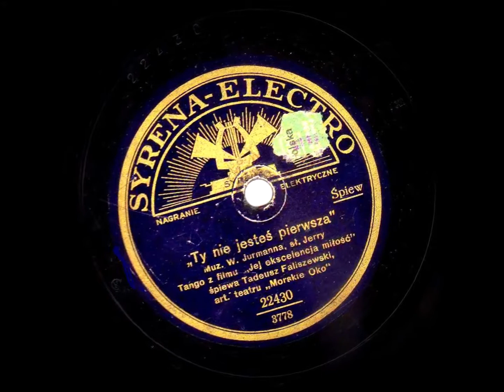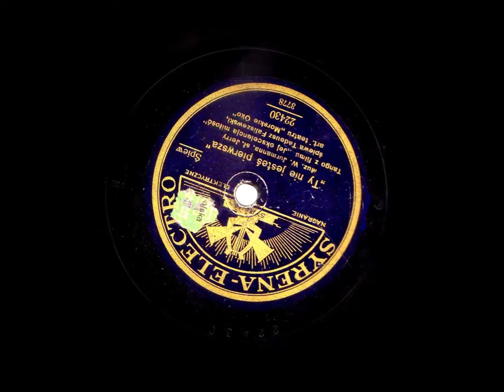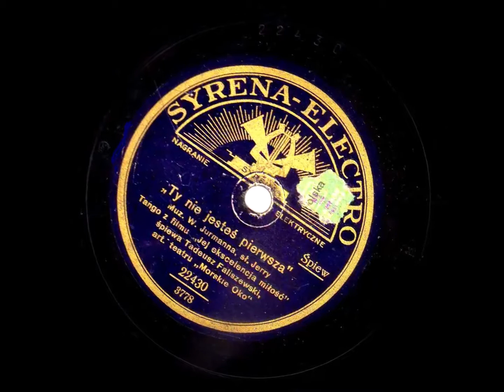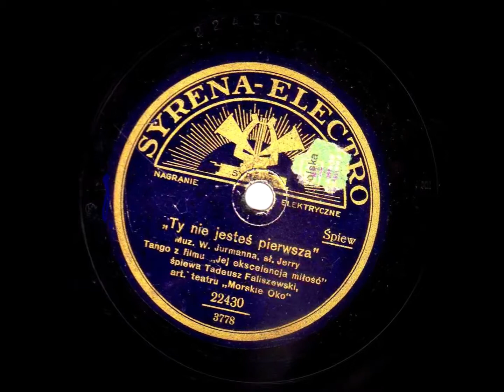Ty nie jesteś pierwsza - Tadeusz Faliszewski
Walter Jurmann - Jerzy Ryba